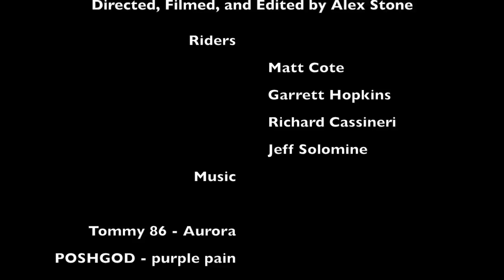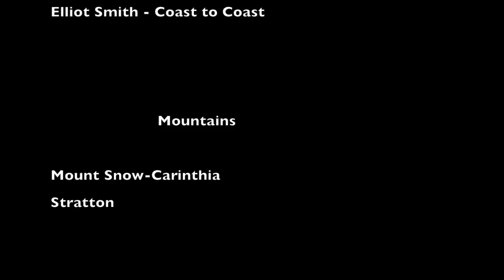A Snowboard Documentary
Sending it at Mt Snow and Stratton